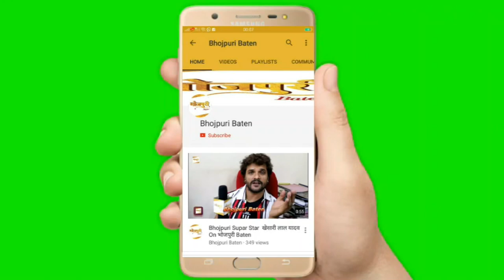Anjana Singh और Arshad Shaikh ने कहा – दर्शकों को आयेगी खूब पसंदफिल्‍म 'रब हमके मिला द हमार जान से’*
भोजपुरी सिने जगत के नवोदित कलाकार अरशद शेख इन दिनों अपनी फिल्‍म ‘रब हमके मिला द हमार जान से’ को लेकर काफी एक्‍साइटेड हैं। वे इस फिल्‍म में भोजपुरी के पहली बार भोजपुरी की हॉटकेक अंजना सिंह के साथ स्‍क्रीन शेयर कर रहे हैं। इसलिए वे कहते हैं कि यह फिल्‍म दर्शकों को खूब पसंद आने वाली है। फिल्‍म ‘रब हमके मिला द हमार जान से’ के निर्देशक हेमताज अली और कार्यकारी निर्माता आशीष दुबे हैं। इस फिल्‍म की शूटिंग इन दिनों लखनऊ में जोर शोर से चल रही है। फिल्‍म का निर्माण समीर फिल्म प्रोडक्शन के बैनर तले हो रहा है।

अरशद शेख ने कहा कि फिल्‍म ‘रब हमके मिला द हमार जान से’ बेहद रोमांटिक है। इस फिल्‍म में मेरा किरदार काफी शानदार है। जब मैंने फिल्‍म की कहानी के बारे में जाना तो मुझे लगा कि यह मेरे लिए है और मैंने हां कर दिया है। इस फिल्‍म में दिग्‍गज कलाकारों के साथ काम करने का मौका मिल रहा है। मैंने थियेटर बहुत किया है, मगर सिनेमा काफी अलग होता है। लेकिन फिर भी मैं अपना सौ फीसदी दे रहा हूं। मेरे अपोजिट फिल्‍म में अंजना सिंह हैं। हमारी केमेस्‍ट्री निखर कर समाने आने वाली है। फिल्‍म में अयाज खान और मनोज टाइगर जैसे अभिनेता के साथ काम करके अच्‍छा लग रहा है। उम्‍मीद है फिल्‍म और मेरी भूमिका दर्शकों को पसंद आयेगी।

आपको बता दें कि फिल्‍म ‘रब हमके मिला द हमार जान से’ में कुल आठ गाने है। फिल्‍म के प्रोजेक्ट डिजायनर महमूद आलम, संगीत मधुकर आनंद, फाइट प्रदीप खड़का, नृत्य निर्देशक कानू मुखर्जी, छायांकन प्रमोद पांडेय, लाइन प्रोड्यूसर शेख अब्दुल्लाह खालिद और प्रचारक संजय भूषण पटियाला हैं। फिल्‍म में अंजना सिंह ,अरशद शेख ,अयाज़ खान, मनोज टाइगर,संजय वर्मा ,स्वीटी सिंह राजपूत,साहब लालधारी,अनूप अरोरा और सोनिया मिश्रा मुख्‍य भूमिका में हैं।